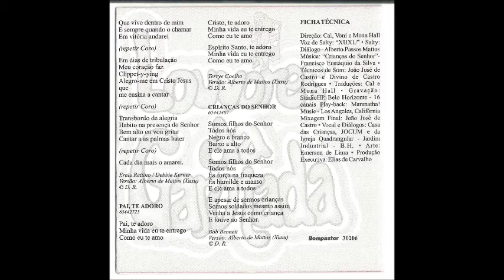Louvores da Garotada 1986 Vol 1 A Canção do Wa Wa